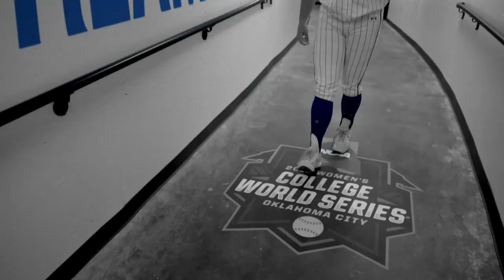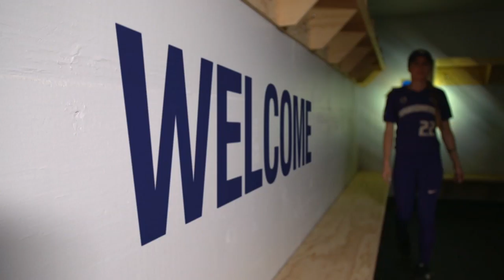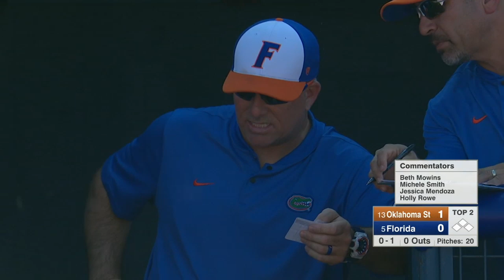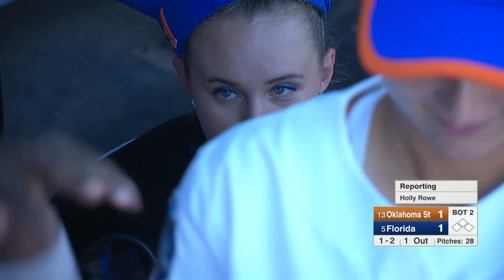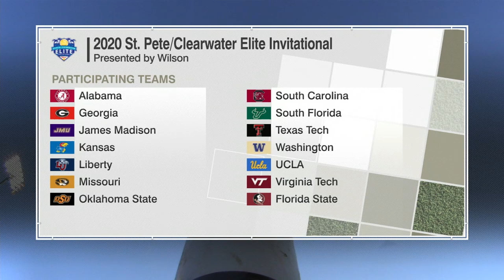Oklahoma State vs. Florida: 2019 Women's College World Series | FULL REPLAY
Samantha Show hit two homers and pitched seven spectacular innings to lead Oklahoma State to a 2-1 win over Florida in the opening round of the 2019 Women's College World Series. Show became the first pitcher in NCAA softball history to hit two home runs in a WCWS game.